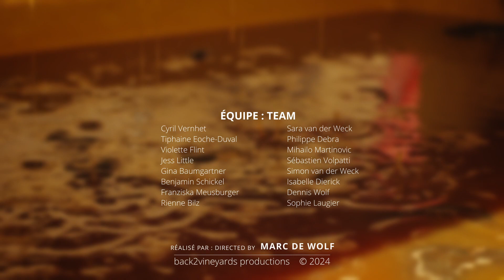lulu & nathalie _ english version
With this documentary I take you to the Jura. A small wine region in France. More specifically to the wine world of Poligny. I have tried to show the real life of a winegrower and his wife during the 2023 harvest. Ludwig, aka Lulu, is a former Parisian architect and his wife Nathalie was a flight attendant with Air France. The couple established themselves as winemakers in the Jura around 2002. A daring and not obvious choice. In this documentary I especially wanted to resonate the warm family atmosphere that is experienced every year by dozens of friends during the harvest. But it's not all fun, as the climatic challenges and financial implications that owners face each year are also discussed. In short: an experience that deserves to be discovered. Enjoy !